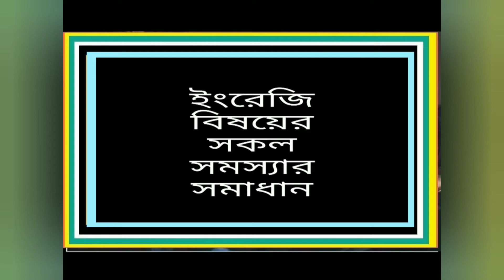Smart way to say " Calm down "